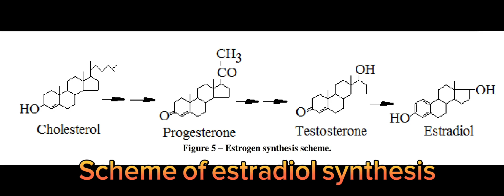About hormones briefly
Hormones: synthesis, regulation, metabolism.